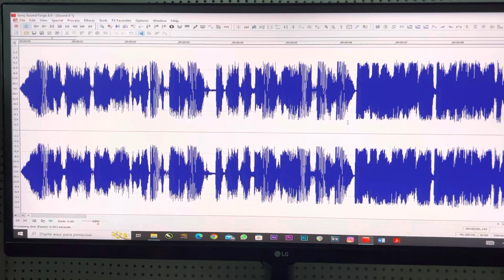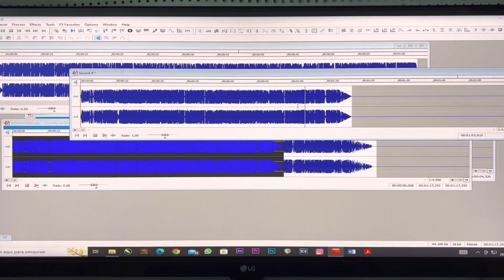LOCUÇÃO PARA VENDER SALGADOS NO CARRO - SALGADOS FRITOS E CONGELADOS SÓ AQUECER E SABOREAR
INSTAGRAM CABINE DA VOZ: @cabinedavozofc